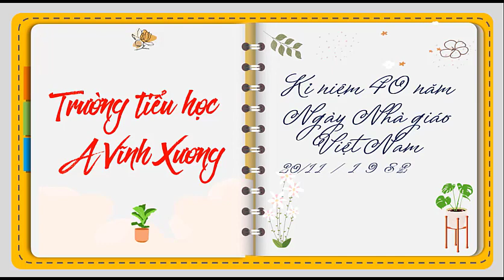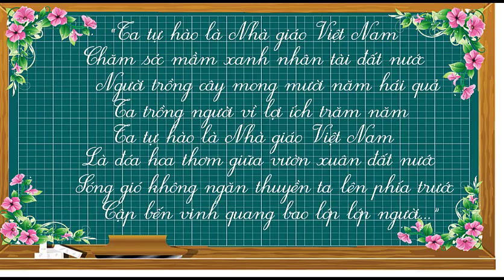Video dự thi 20/11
Võ Thị Mỹ Tiên giáo viên trường Tiểu học A Vĩnh Xương, bài viết về Giáo viên tiêu biểu của đơn vị.